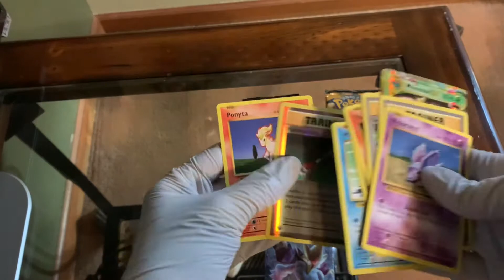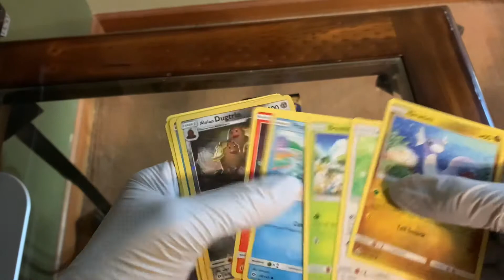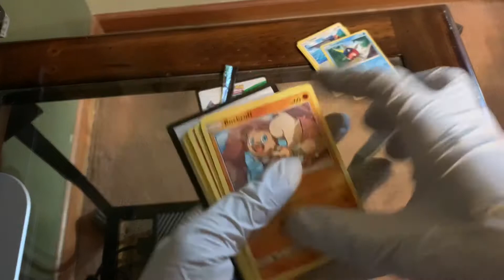Pokémon Legendary GX Huge 3 Pack Opening